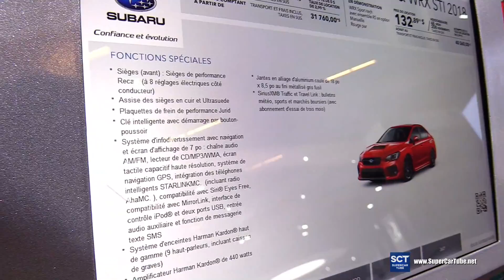2018 Subaru WRX - Exterior and Interior Walkaround - 2018 Montreal Auto Show